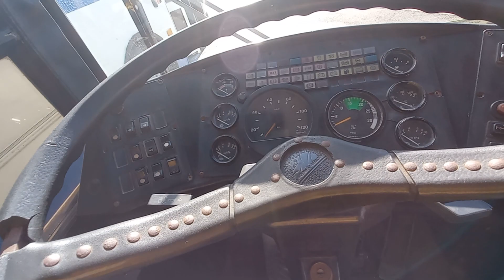обзор маз 103.041 ( музей городского общественного транспорта)